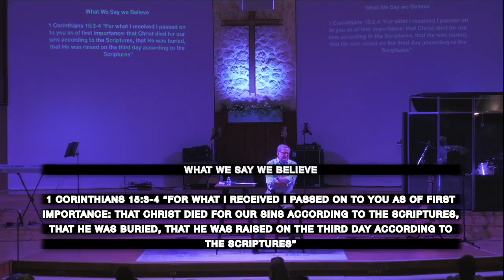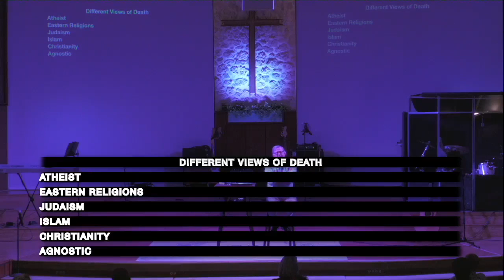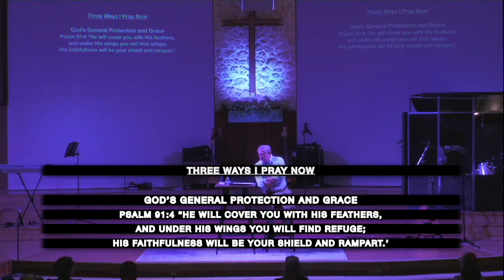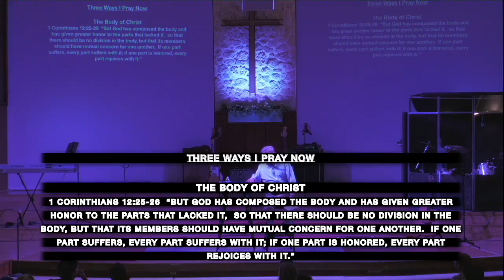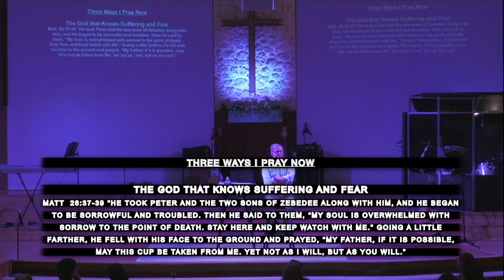What Do You Really Believe?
When your belief is truly tested, do you find that it is built on a strong enough foundation to survive the storm? Watch as Pastor Pete Ihrig shares his faith-testing experience with medical issues.